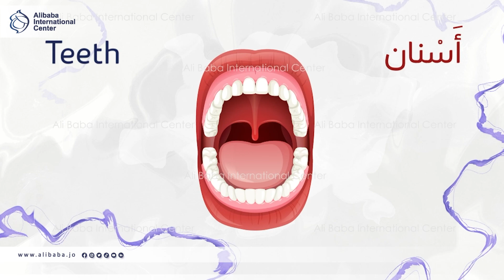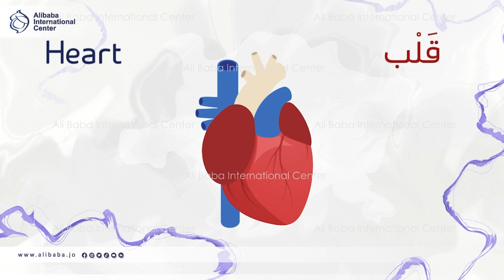Arabic Words for daily life – " Body Parts"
Ali Baba International Center is an "Arabic Language Institute” located in the neighborhood of the University of Jordan. The center offers Arabic language classes for foreigners throughout the year by qualified native Arabic instructors.
Major courses offered by the center are:
• Modern Standard Arabic (Fus-ha)
• Colloquial Jordanian (Ammiah)
• Media, Diplomatic and Business Arabic
• Arabic Language Grammar
• Arabic and Islamic Culture

The Center offers fun-filled weekly trips, which allow the students to experience Jordan and enjoy many of the different attractions.

Accommodation is another feature that is offered by Ali Baba International Center. Whether you choose a hotel, an apartment (suite), students’ residence or Homestays, our students are well-cared for.

Transportation from and to the airport is also available!

Learners of the Arabic language from across the world unite here in Ali Baba International Center.